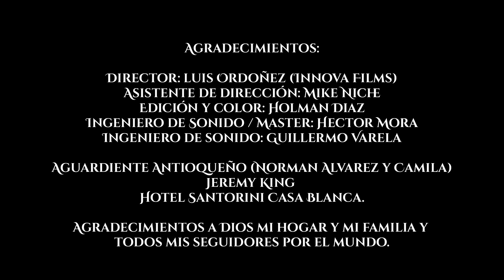Por Una Mujer - Jhonsy For The World